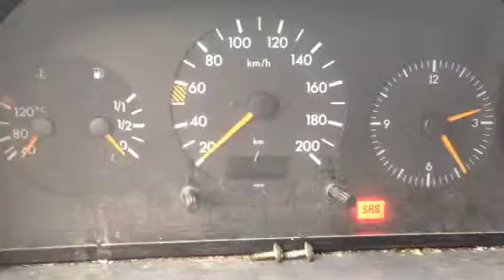H0126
MB Vito